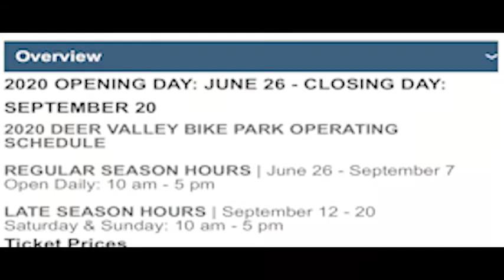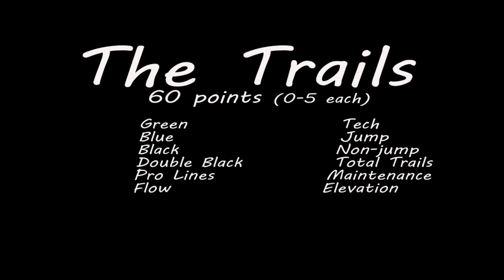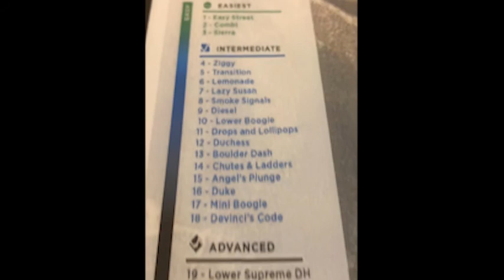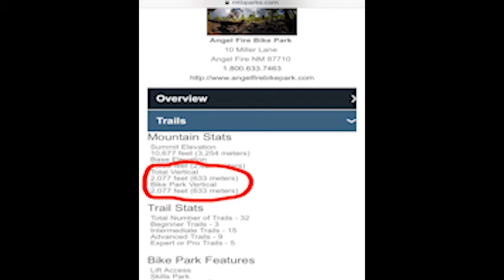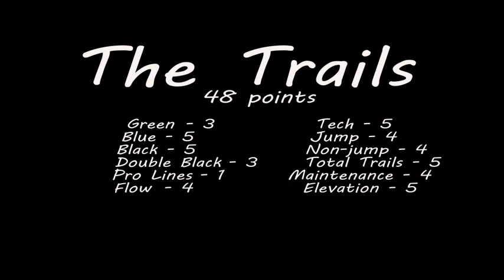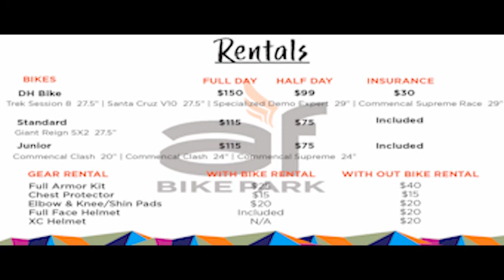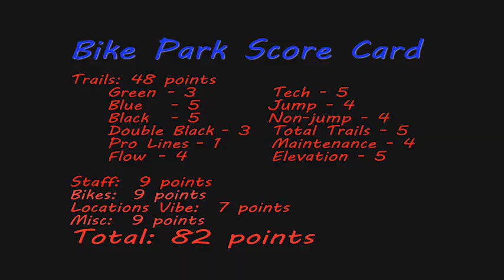I Grade Angel Fire Bike Park 1-100... Here is What it Scored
Curious how good of a bike park Angel Fire is? Well I use a specially designed bike park scoring system to let you know if Angel Fire is worth the trip. See how I break it all down and learn everything you need to know before going to Angel Fire Bike Park. feel free to let me know how you would improve my scoring system or why my score is wrong! Enjoy!